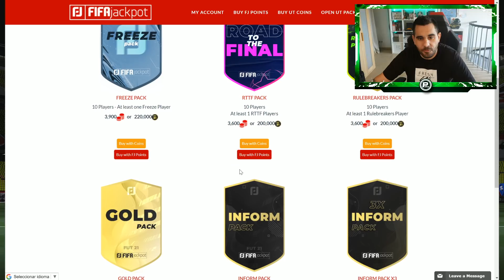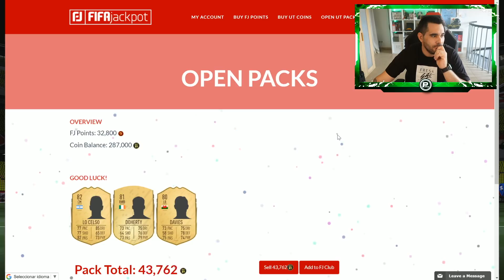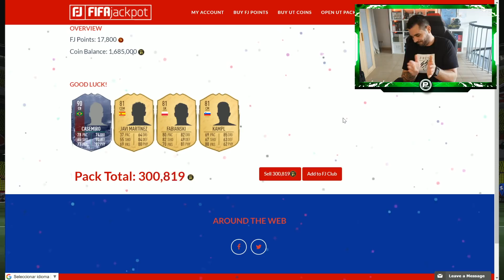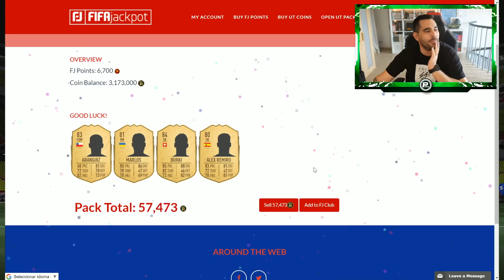ME SALE UN RTTF DE LA CHAMPIONS!!! Y CONSIGO A GNABRY FREEZE Y HAALAND POTM !!!